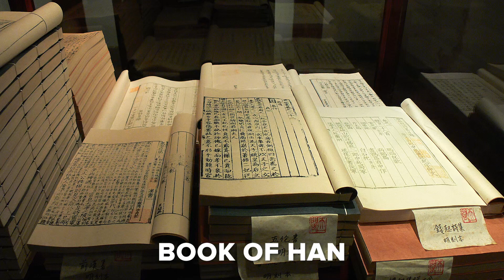Most Interesting Facts and Places to Visit in Japan | Travel Video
Hello Everyone! In this video we'll explore Japan and learn about it's culture and history and also visit some of the most beautiful places in Japan.